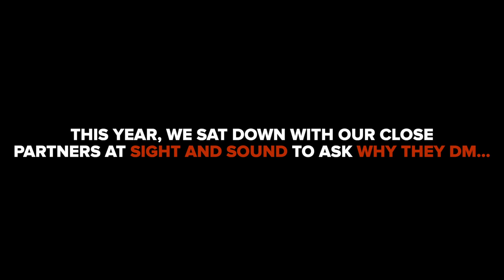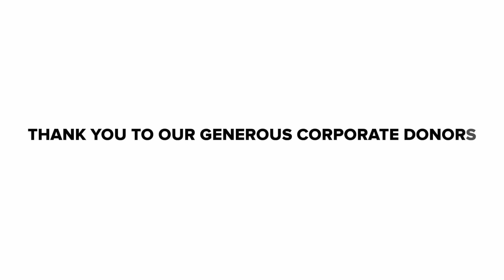Corporate Donor Thank You | BSUDM 2019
This video serves to highlight our generous corporate donors we worked with for BSUDM 2019.